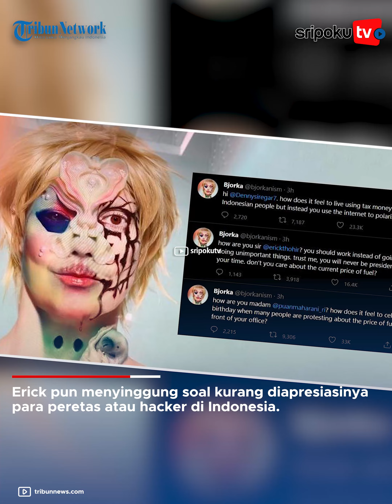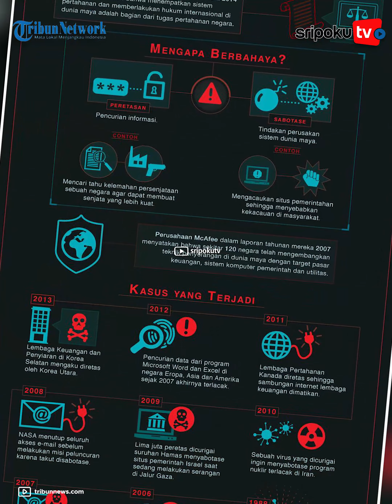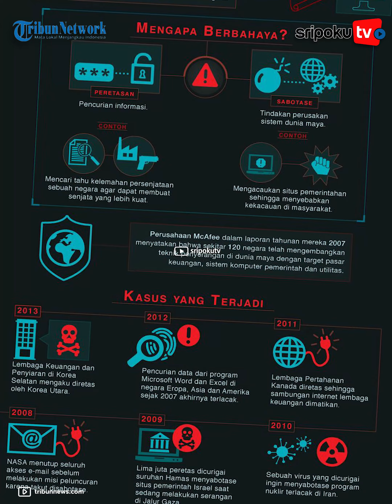Erick Thohir Tak Marah Datanya Dibocorkan Hacker Bjorka, Singgung soal Peretas Kurang Diapresiasi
Menteri Badan Usaha Milik Negara (BUMN) Erick Thohir memberikan tanggapan setelah data pribadinya dibocorkan oleh Hacker Bjorka.

Erick mengakui, dirinya memang menjadi korban dari Hacker Bjorka yang membocorkan data pribadinya seperti, agama, nama orang tua, hingga pendidikannya ke publik.

Meski demikian Erick tidak marah, karena menurutnya data-data tersebut adalah informasi umum dan hal yang normal diketahui masyarakat, mengingat dirinya adalah pejabat publik.

Lihat informasi terkini bersama kami, di:

Palembang.tribunnews.com